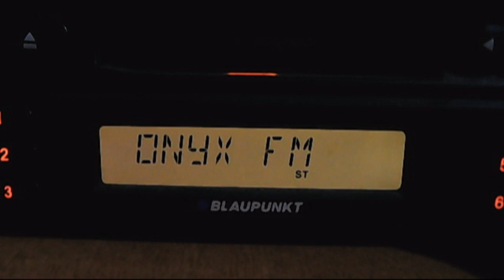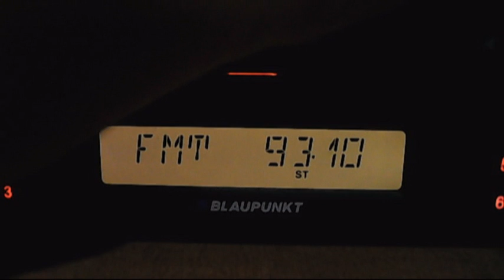radiouri pirat bucuresti 21:22